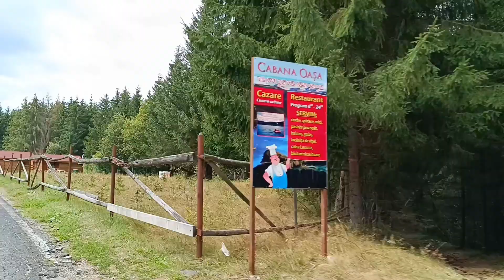Transalpina. Az Oasa-tó a legnagyobb mesterséges vízgyűjtő tó a Sebes völgyében. 07.09.2024